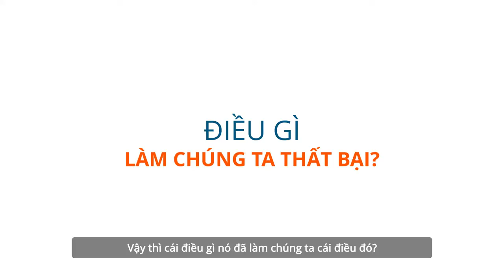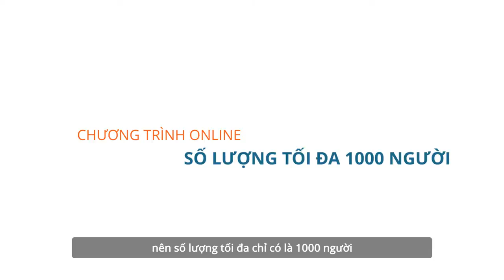Tại Sao Bạn Lại Thất Bại Khi Xây Kênh Trên Mạng Xã Hội